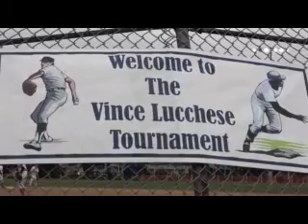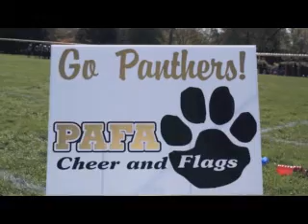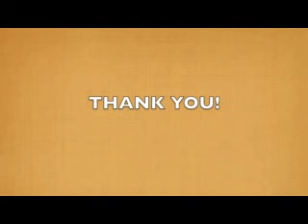2011 Volunteer of the Year Tribute